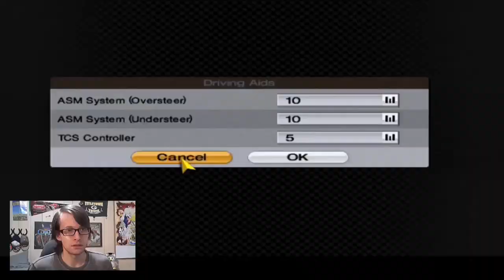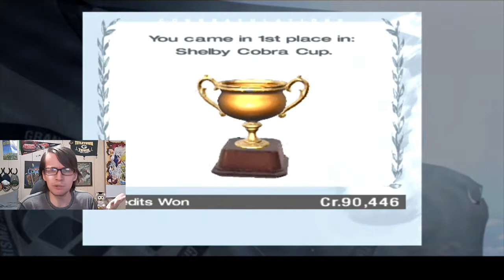Gran Turismo 4 - Part 91 | Shelby Cobra Cup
There ain't know way in hell I'm spending $500,000 on a car I can only use one time and can't even change the color. So we're gonna have to buy some other modern sports car I don't necessarily care about, and a way to make do. Anyways, enjoy!